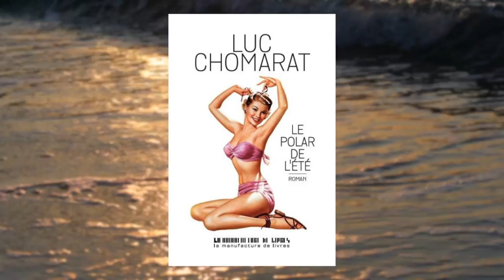Nos tubes de l'été #8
Chaque semaine durant l'été, découvrez les coups de cœur de nos libraires.
Aujourd'hui, Véronique du rayon Polar vous présente "Le polar de l'été" de Luc Chomarat aux éditions la Manufacture de livres.
Notes de musique : "La Madrague" interprété par Brigitte Bardot. Composé par Gérard Bourgeois. Label Mercury